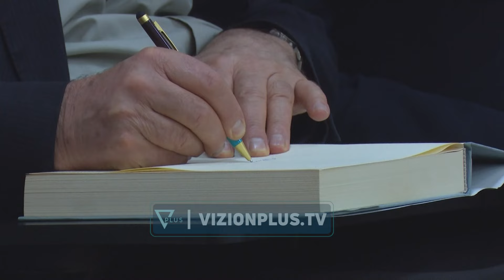Qeverisja e Princ Vidit në Shqipëri, fakte të reja në 110 vjetorin e marrjes së fronit - Vizion Plus